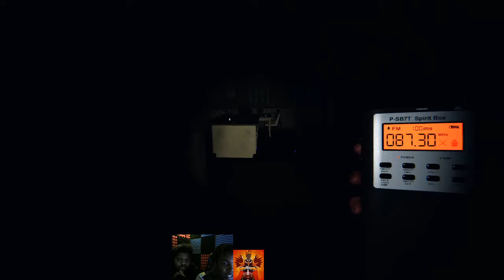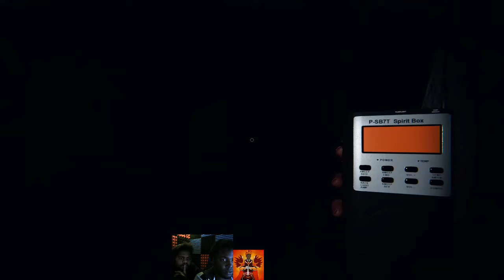{Phasmophobis} with a special Guest!!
if you like the video go ahead and incinerate that like button

if you guys what some more phas leave a comment and let me know are you can suggest other games you guys may what to see me play and I'll look it up and try to get some video out of the games you guys suggested.

And as always everyone all see you all, in the next video.

My Special Guests channel go check him out
{B_Weezy Gaming}